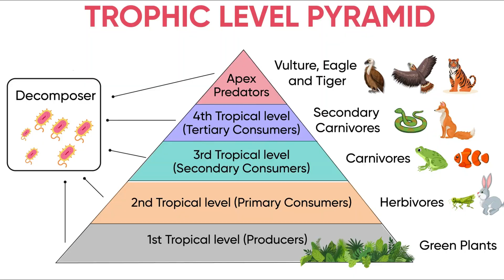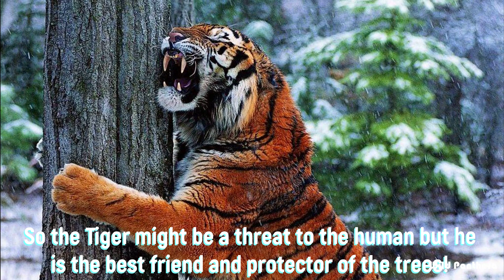What Will Happen if Tigers Become Extinct From The Jungle?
What will happen if tigers become extinct from the jungle? The Tigers, who once created panic among the people due to their roar, are fighting for their existence today.
The Tigers are considered the national animal in India, Bangladesh, Malaysia and South Korea. According to World Wildlife Fund there are only 3900 tigers left in the wild. And surprisingly around 3,000 of those wild tiger are in India. Before the population of the tiger became endangered, they used to roam across most of Asia. You will be surprised to know that in the last 100 years, about 97% of the population of tigers has been wiped out from this earth, While many of their subspecies have become fully extinct.